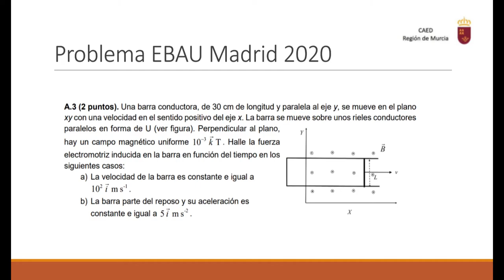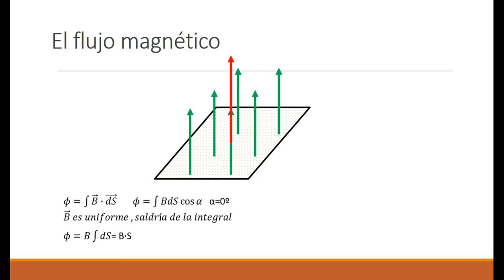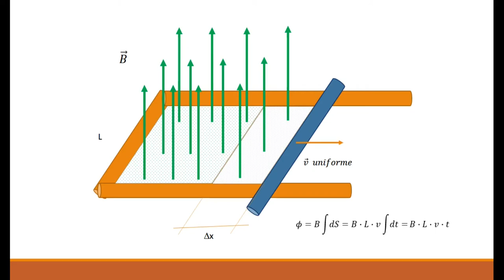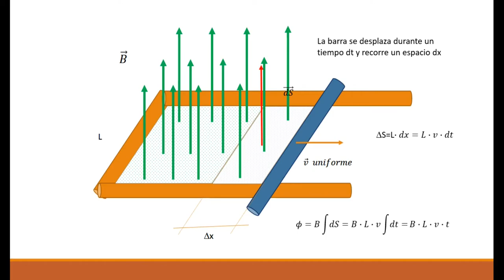PROBLEMA DE EBAU FLUJO MAGNÉTICO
Problema EBAU Madrid 2020, sobre la ley de Faraday.